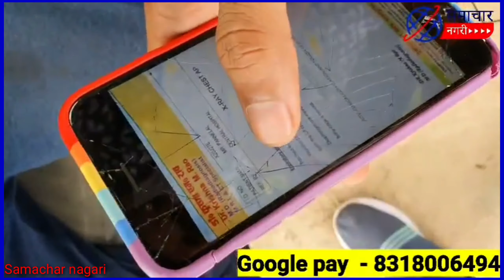इलाज के नाम पर गोरखपुर में गहना गिरवी रखवा रहे हैं अस्पताल वाले, बड़ा खुलासा